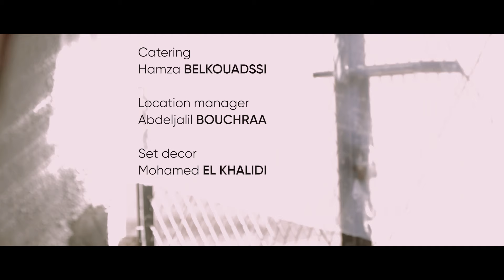الفيلم القصير '' معكوس _ '' SHORT FILM '' INVERSE